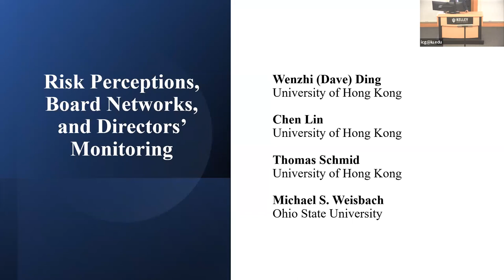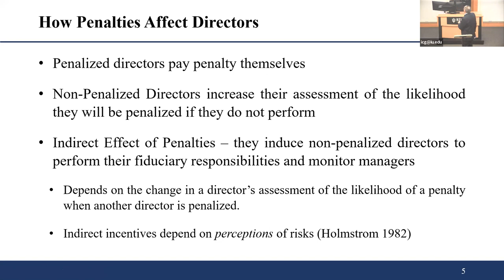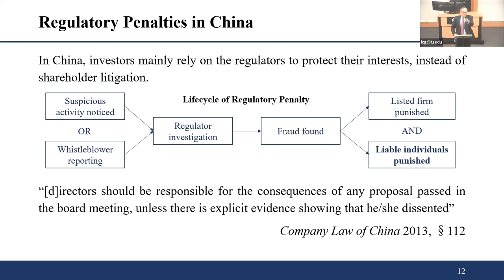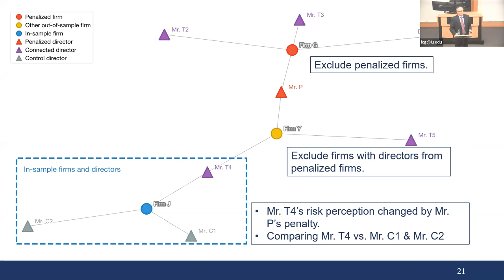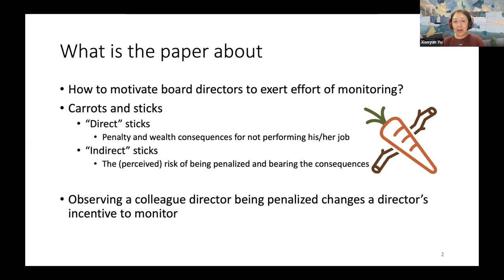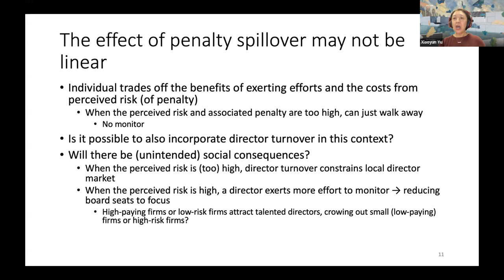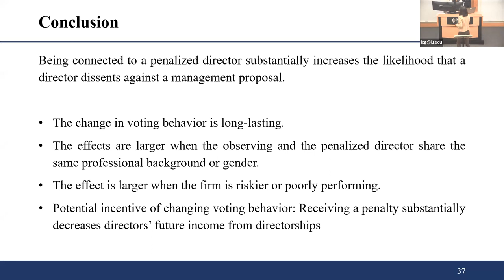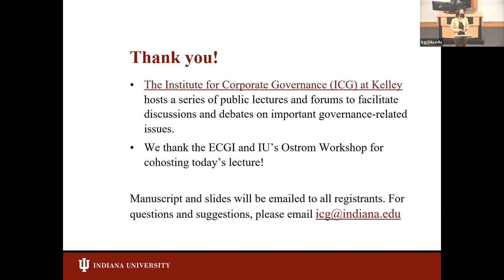Risk Perceptions, Board Networks, and Directors’ Monitoring in China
Prof. Michael Weisbach (Ohio State University and ECGI) presented the third lecture in this series and was discussed by Prof. Xiaoyun Yu (Shanghai Advanced Institute of Finance (SAIF) and ECGI).
Jun Yang (Indiana University) introduced and concluded the lecture.